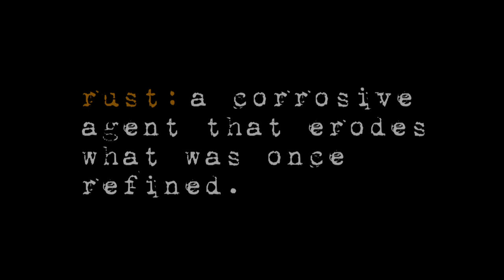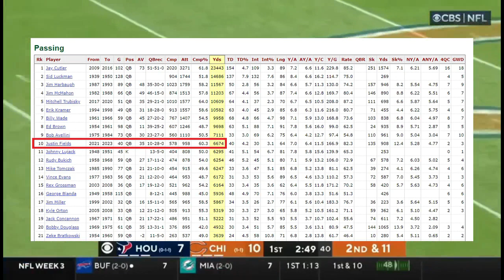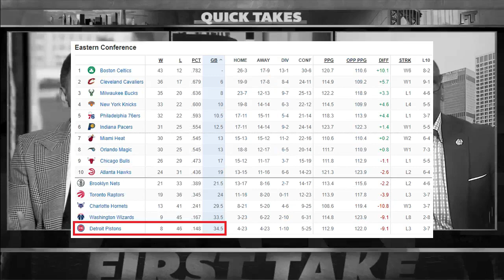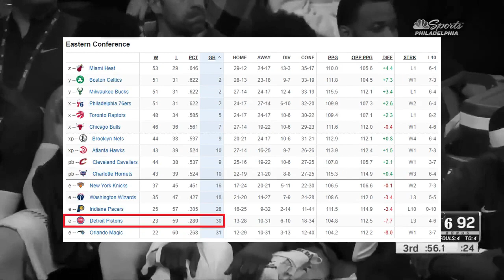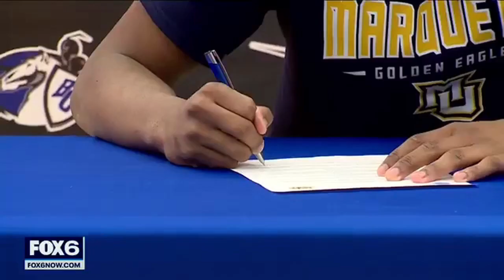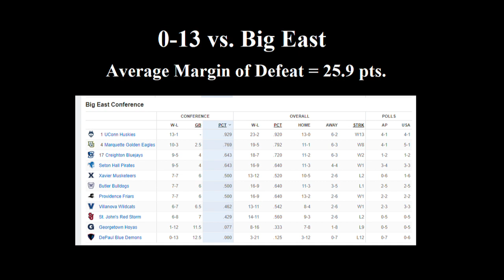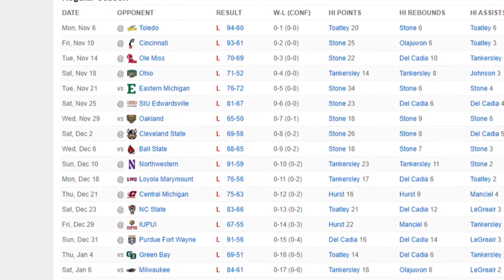Detroit Is A Sport Hellscape